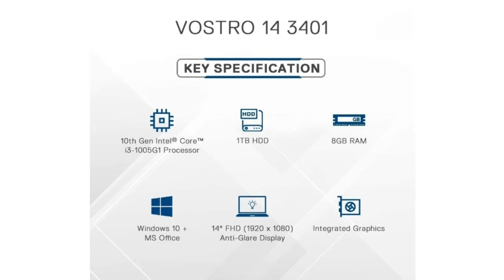Best Laptops under 40000 | Dell | HP | Ryzen @YomeTech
Best Laptops under 40000 | Dell | HP | Ryzen @Yome Tech

1 Dell Vestro 3401 Thin & Light i3-1115G4 Laptop

Challo overview deta is laptop ka
• Price – ₹41,990

• Rating – 4.0/5.0

• System – Microsoft Office and Windows 10 Home

• Graphics – Integrated Intel UHD Graphics

• Storage – 256GB M.2 PCIe NVMe SSD

• Display – 14.0-inch FHD (1920×1080). Anti-glare LED

• Battery Life – Battery life of up 10 hours

2 HP 15 (15.6 inch) Thin & Light Ryzen 3-3250 Laptop

Overview:

• Price – ₹38,290
• Rating – 4.1/5.0
• Processor – Dual-core AMD Ryzen 3 3250U
• Speed – 2.6 GHz base clock, up to 3.5 GHz max boost clock, 4 MB L3 cache, 2 cores
• System – Windows 10 Home 64 bit, Free upgrade to Windows 11
• Memory – 8GB DDR4 2400MHz SDRAM expandable upto 16GB
• Graphics – AMD Radeon Vega 6 graphics
• Storage – 256 GB SSD Storage
• Display – 15.6″ inch FHD with IPS and anti-glare screen

Dell Inspiron 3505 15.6″ FHD
• Price – ₹44,999
• Rating – 3.8/5.0
• Processor Type – AMD Ryzen 3 3250U Mobile Processor
• Graphics – Integrated graphics with AMD APU
Display – 15.6-inches FHD with Intel

* Criticism
* Reporting
* Teaching